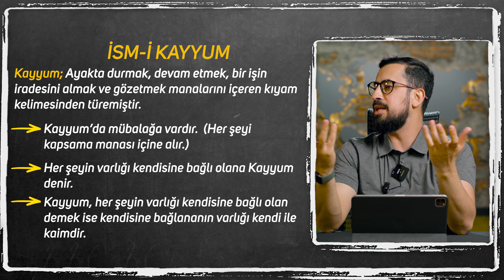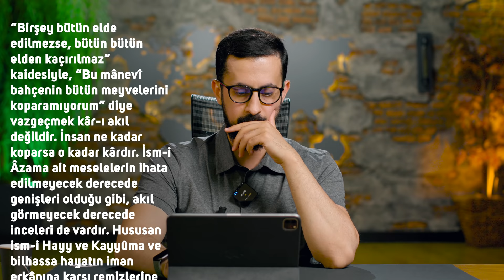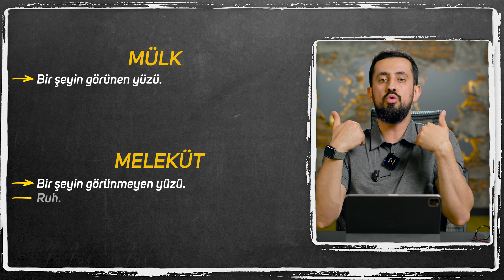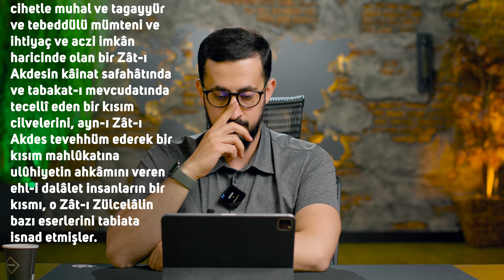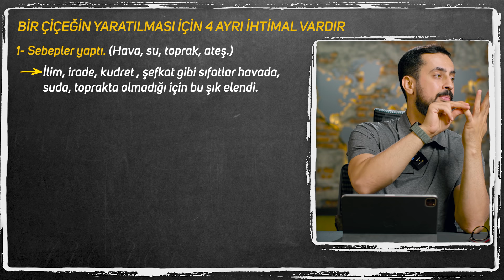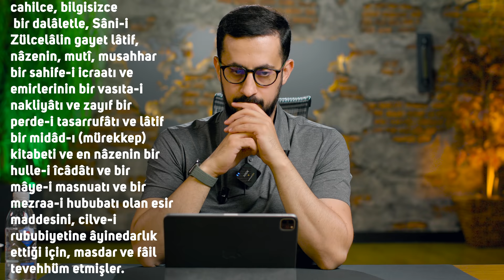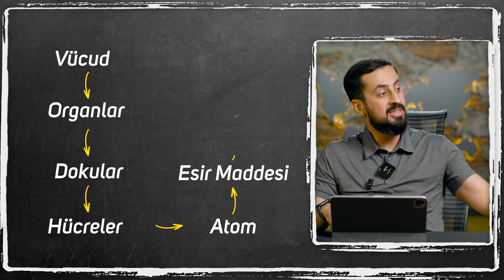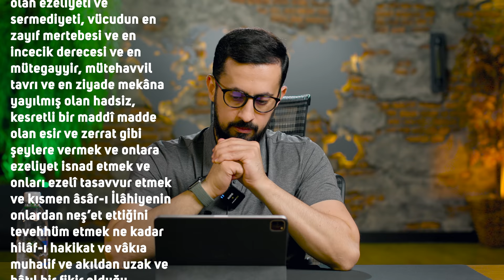Allah'ın Esir Maddesine Gizlediği Sırrı Öğrenince Şok Olacaksınız [Kayyum 1 / 30.Lema 6.Nükte 1.Şua]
Anahtar kelimeler; ESİR MADDESİ - HEYULA

Esir Maddesindeki Sır Ne?

Vücudumuz Dağılmadan Nasıl Duruyor?

Allah'ın Kayyum ismini detaylıca işlediğimiz bu dersi kaçırmayın.

İyi Seyirler :)

00:00 Giriş
00:57 30.Lema'nın 5.Nüktesi 1.Şua İsm-i Kayyum
06:15 Risale-i Nur Kısmı
25:45 Zaman ve Mekan Kavramı
37:15 Maddi ve Manevi Kalıp
43:00 Tabiatı Oluşturabilecek 4 İhtimal
47:35 Madde Ezelidir Tartışması
57:48 Esir Maddesinin Sırrı

Otuzuncu Lem'a Altıncı Nükte Birinci Şua
30.Lema 6.Nükte 1.Şua

Bu kâinatın Hâlık-ı Zülcelâli Kayyûmdur, yani, bizatihî kaimdir, daimdir, bâkidir. Bütün eşya Onunla kaimdir, devam eder ve vücutta kalır, bekà bulur. Eğer kâinattan bir dakikacık olsun o nisbet-i kayyûmiyet kesilse, kâinat mahvolur.

Hem o Zât-ı Zülcelâl kayyûmiyetiyle beraber, Kur'ân-ı Azîmüşşanda ferman ettiği gibi, لَيْسَ كَمِثْلِهِ شَىْءٌ 1 dür. Yani, ne zâtında, ne sıfâtında, ne ef'âlinde nazîri yoktur, misli olmaz, şebîhi yoktur, şerîki olmaz. Evet, bütün kâinatı bütün şuûnâtıyla ve keyfiyâtıyla kabza-i rububiyetinde tutup bir hane ve bir saray hükmünde, kemâl-i intizamla tedbir ve idare ve terbiye eden bir Zât-ı Akdese, misil ve mesîl ve şerîk ve şebîh olmaz, muhaldir.

Evet, bir Zât ki,

· Ona yıldızların icadı zerreler kadar kolay gele,

· ve en büyük şey, en küçük şey gibi kudretine musahhar ola,

· ve hiçbir şey hiçbir şeye, hiçbir fiil hiçbir fiile mâni olmaya,

· ve hadsiz efrad, bir fert gibi nazarında hazır ola,

· ve bütün sesleri birden işite,

· ve umumun hadsiz hâcâtını birden yapabile,

· ve kâinatın mevcudatındaki bütün intizamat ve mizanların şehadetiyle, hiçbir şey, hiçbir hal daire-i meşiet ve iradesinden hariç olmaya,

· ve hiçbir mekânda olmadığı halde, herbir yerde ve herbir mekânda kudretiyle, ilmiyle hazır ola,

 ve herşey Ondan nihayet derecede uzak olduğu halde, O ise herşeye nihayet derecede yakın olabilen bir Zât-ı Hayy-ı Kayyûm-u Zülcelâlin elbette hiçbir cihetle misli, nazîri, şerîki, veziri, zıddı, niddi olmaz ve olması muhaldir. Yalnız, mesel ve temsil suretinde şuûnât-ı kudsiyesine bakılabilir. Risale-i Nur'daki bütün temsilât ve teşbihat, bu mesel ve temsil nev'indendirler.

İşte böyle misilsiz ve Vâcibü'l-Vücud ve maddeden mücerret ve mekândan münezzeh ve tecezzîsi ve inkısamı her cihetle muhal ve tagayyür ve tebeddülü mümteni ve ihtiyaç ve aczi imkân haricinde olan bir Zât-ı Akdesin kâinat safahâtında ve tabakat-ı mevcudatında tecellî eden bir kısım cilvelerini, ayn-ı Zât-ı Akdes tevehhüm ederek bir kısım mahlûkatına ulûhiyetin ahkâmını veren ehl-i dalâlet insanların bir kısmı, o Zât-ı Zülcelâlin bazı eserlerini tabiata isnad etmişler. Halbuki, Risale-i Nur'un müteaddit yerlerinde kat'î burhanlarla ispat edilmiş ki, tabiat bir san'at-ı İlâhiyedir, sâni olmaz. Bir kitab-ı Rabbânîdir, kâtip olmaz. Bir nakıştır, nakkaş olamaz. Bir defterdir, defterdar olmaz. Bir kanundur, kudret olmaz. Bir mistardır, masdar olmaz. Bir kabildir, münfail olur, fâil olmaz. Bir nizamdır, nâzım olamaz. Bir şeriat-ı fıtriyedir, şâri' olamaz. Farz-ı muhal olarak, en küçük bir zîhayat mahlûk tabiata havale edilse, "Bunu yap" denilse, Risale-i Nur'un çok yerlerinde kat'î burhanlarla ispat edildiği gibi, o küçük zîhayatın âzâları ve cihazatları adedince kalıplar, belki makineler bulundurmak gerektir, tâ ki tabiat o işi görebilsin.

Bize Ulaşın:
Yurtiçi:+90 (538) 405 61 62
Yurtdışı:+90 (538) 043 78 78

Kayyum; Ayakta durmak, devam etmek, bir işin iradesini almak ve gözetmek manalarını içeren kıyam kelimesinden türemiştir.
Kayyum'da mübalağa vardır. (Her şeyi kapsama manası içine alır.)
Her şeyin varlığı kendisine bağlı olana Kayyum denir.
Kayyum, her şeyin varlığı kendisine bağlı olan demek ise kendisine bağlananın varlığı kendi ile kaimdir

Kayyum değer
Fabrika - elektirik
Çadır - direk
Cemiyet - adalet
İnsan - ruh
İman - ihlas
Her şeyin dayanağı Allah olduğundan dolayı Allah’ın kendisi bizzat Kayyum’dur.

BİR ÇİÇEĞİN YARATILMASI İÇİN 4 AYRI İHTİMAL VARDIR
1- Sebepler yaptı. (Hava, su, toprak, ateş.)
ilim, irade, kudret, şefkat gibi sıfatlar havada, suda, toprakta olmadığı için bu şık elendi.
2- Kendi kendine oldu. (Atom kendi kendini yaratıyor.)
İlim, irade, kudret, şefkat gibi sıfatlar atomda olmadığı için bu şık da elendi.
3- Tabiat yaptı. (Doğa yaratıyor.)
4-Allah yarattı. (İnsanda bu özellikler olduğu halde yapamıyorsa sonsuz irade, ilim, kudret merhamet sahibi Kayyum olan Allah yaratmıştır.)